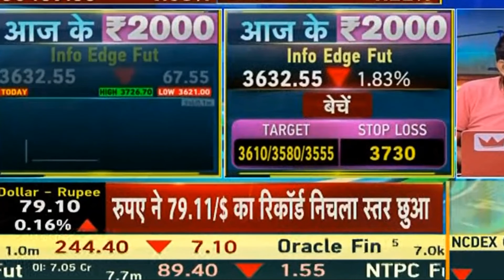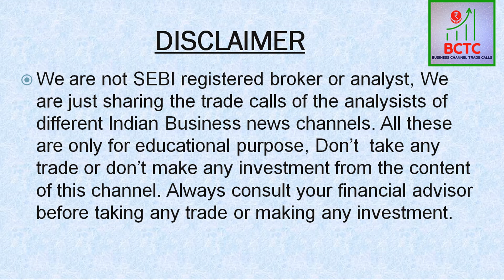SANJIV BHASIN KE HASEEN SHARES, JAIN SAAB KE GEMS & NEWS CHANNEL TRADE CALLS 01 JULY 2022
In this video you will get different analysists recommended Trading calls on different Indian Business News Channels.